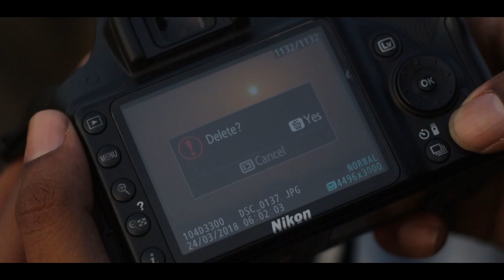TEDxGECT | Govt. Engineering College Thrissur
Chasers, drifters, thinkers and survivors. People with their feet on the ground and their heads between the clouds. They fail more often than they triumph, hitting rock bottom over and over and over again.
But they never lie down, they never accept defeat. They rise up, over and over and over again.
In one small corner of this world, here is the story of just a few of these dreamers. Of their dreams, and of their great ideas that are truly worth spreading.

Video Credits :

Direction : Abhijith
Director of Photography  : Deepak V Prakash
Creative Directors  : Sooraj K  &  Siva Chand K C
Cast :  Sooraj K , Siva , Jesma , Raghav